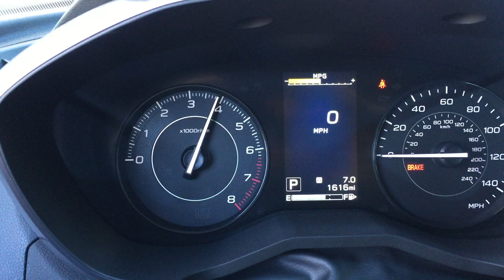Despertando al Subaru Impreza 2017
Arrancando al Subaru Impreza 2017 desde el evento de prensa en California.